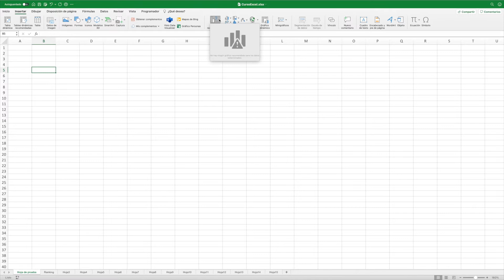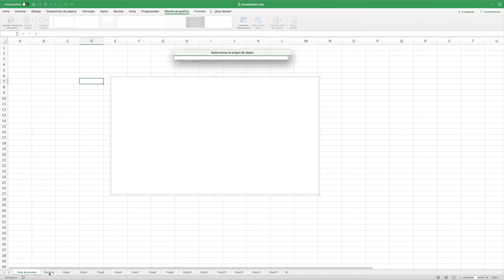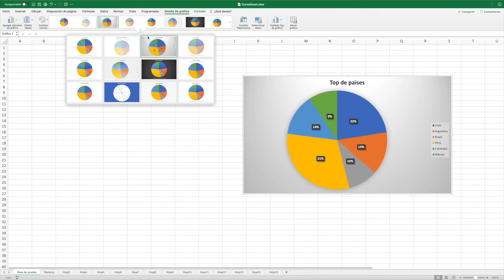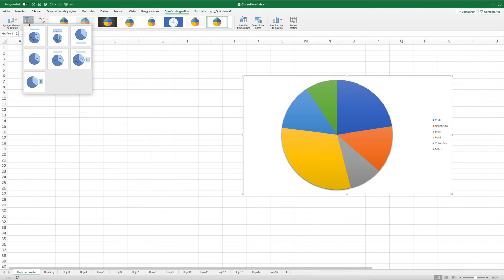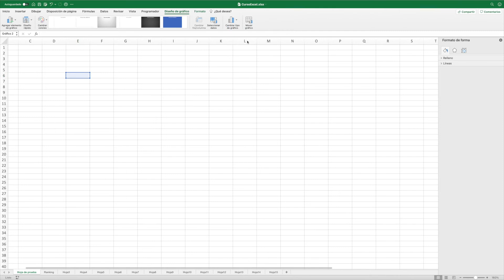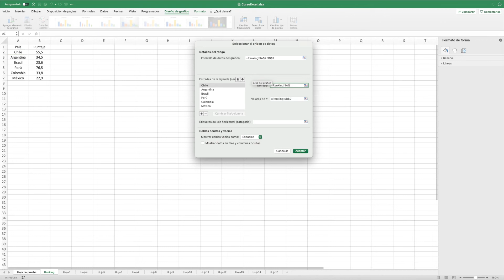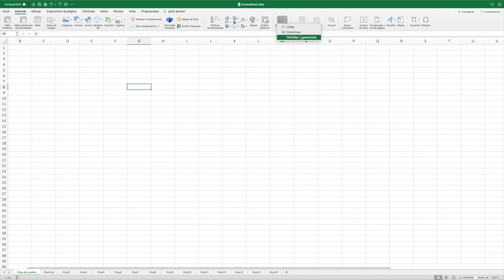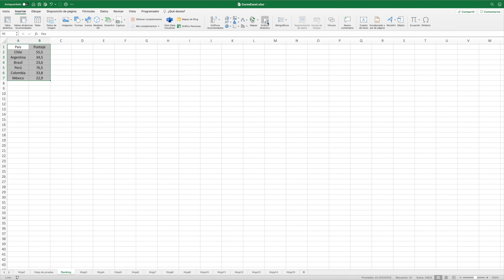Manejo de graficos en Excel